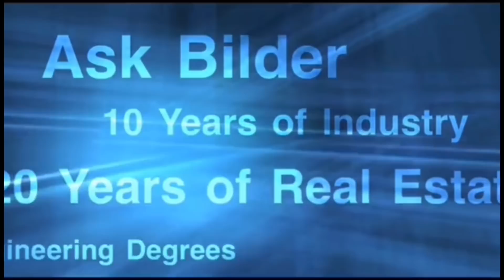EIDL GRANT UPDATE $10,000: DO THIS! to FIX a GLITCH 3-15 [PPP 2]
Did you get your portal invite? The EIDL Targeted Grants have glitches that you will need to take action to fix or you could miss the opportunity to receive the full balance of the $10,000.  Can you check your status? If not, than you are stuck in a glitch!  The EIDL Targeted Advance Grant program has experienced now 3 glitches.   Find out the latest so you don't get skipped.  You do not want to get stuck in because The EIDL Targeted Advance Grants are finally being approved and funded.  Find out what's next and when you will received your funds.  Don't wait for EIDL Targeted GRANT.   Major concerns for those who applied in March and April. Breaking NEWS for those who did not receive their targeted advance grant email invitation the the SBA portal.  Do this!!!

So many question following my video on how I got my EIDL targeted advanced grant email.  Did you get yours? Find out what to do next. Send the below email if you did not receive you email or the second email if you were in March or April.

Robinhood - 1 Free stock when link bank Join Robinhood with my link and we'll both get a free stock 🤝

Subject: I NEED MORE ASSISTANCE EIDL Portal Setup Targeted Advance { Enter application number {from Targeted advance grant invitation email)}.

Body:

Hi,

I qualify for the Target Advanced Grant. I am in Priority (1 or 2) and I found myself on the low-income map.

I received the email to the INVITATION TO SUBMIT COVID-19 TARGETED EIDL ADVANCE
APPLICATION.   I filled out the application and submitted my application.

I did not receive an email to set up my portal to view my dashboard and submit my 4506-T.

My application number is {from Targeted advance grant invitation email)}.

Can you resend the link to my dashboard and username setup?

ME (your name)

END

Ask Bilder is not a Certified public accountant or a licensed attorney. This content is brought to you from numerous sources off the Internet. This is my perspective on the content contained in the video. Please consult with your CPA or licensed attorney that is closest to your business. The step by step tutorial was performed during Round 1 PPP and may not reflect the most up to date step by step processing. Please check with the lender during the application process to avoid mistakes. Thank you!